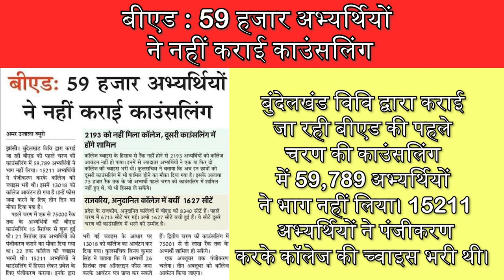bed counselling 2023 | up bed counselling 2nd phase counselling seat allotment